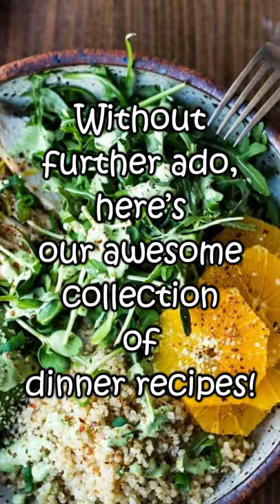Easy Dinner Ideas That'll Leave You Cool!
These easy summer dinner ideas are ideal for hot summer nights – light, fresh flavored meals that’ll keep you cool!

The warm weather calls for simple, flavorful meals. These dishes will make mealtime easier so you can still have time splashing around in the pool or pouring drinks with friends on the patio.

Whether you’re using seasonal food (we love tomatoes, zucchini, and strawberries) or firing the grill for an al fresco family dinner, these easy summer dinner ideas will make your weeknights fun and exciting!

Without further ado, here’s our awesome collection of summer dinner recipes! They’re bursting with freshness, flavors, and all the summery goodness you’re going to love!

► MORE AWESOME POSTS TO EXPLORE:
- 11 Best Mississippi Roast Recipes To Make ASAP: